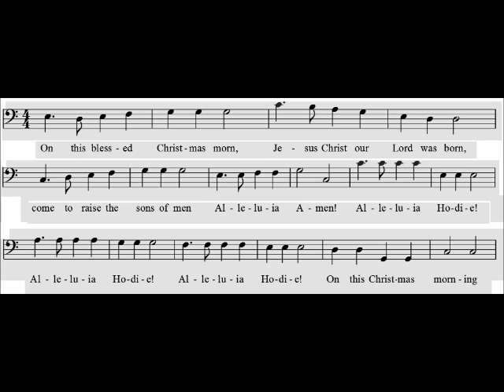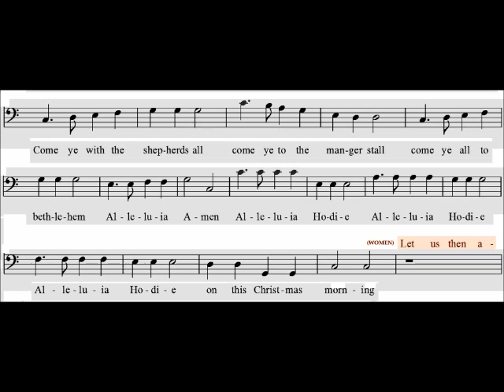Alleluia Hodie Bass